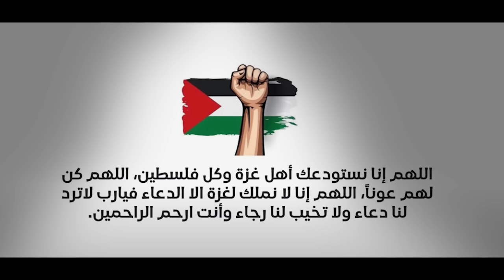إخترقت أجهزة اليوتيوبرز وكشفت معلوماتهم السرية 😨🔥..!